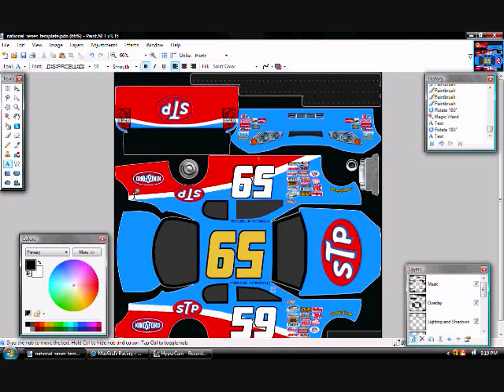marcos ambrose STP car (real one)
this is my first replica of a real nascar car in nascar 09